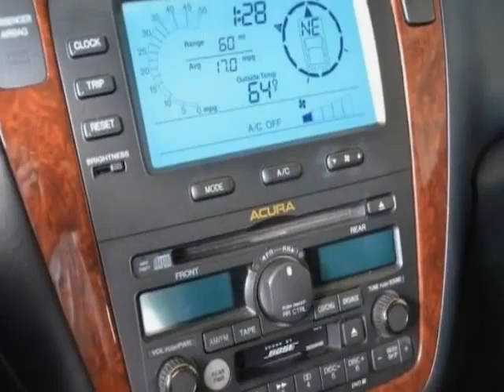2004 Acura MDX Touring SUV - Corte Madera, CA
Marin Acura, Corte Madera, CA - Located at Marin Acura